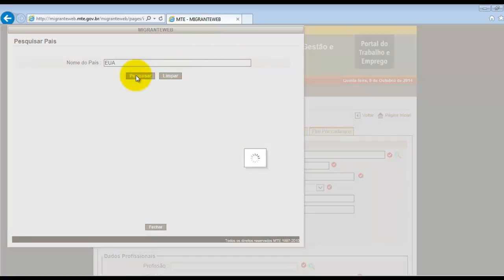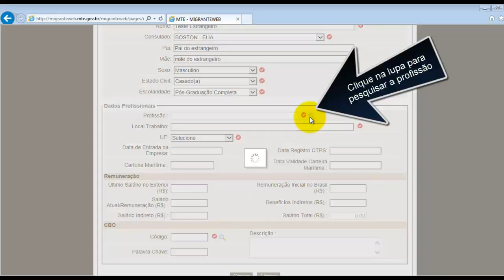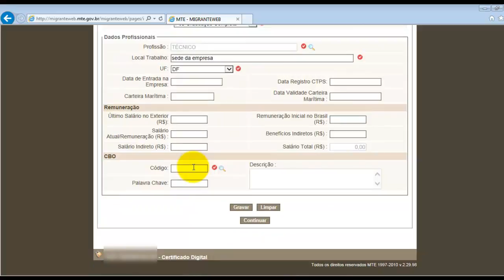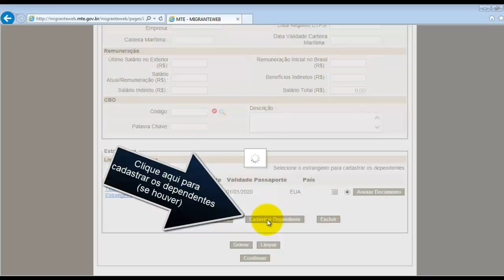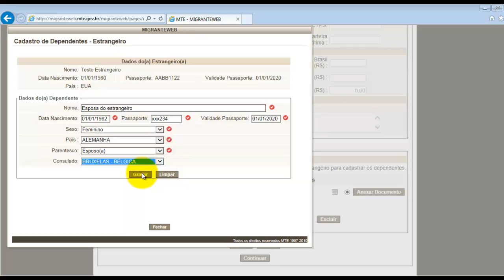4 - Cadastro estrangeiro vfinal